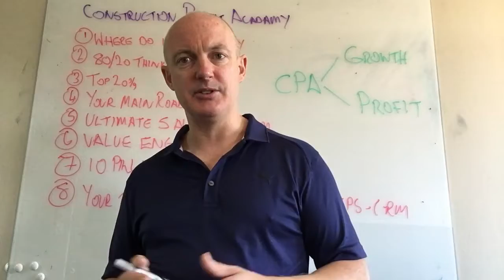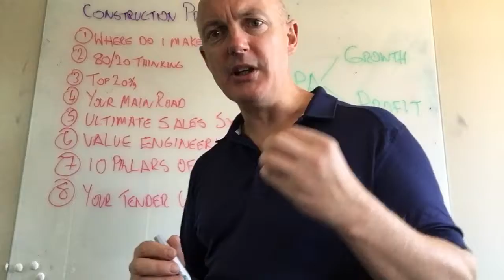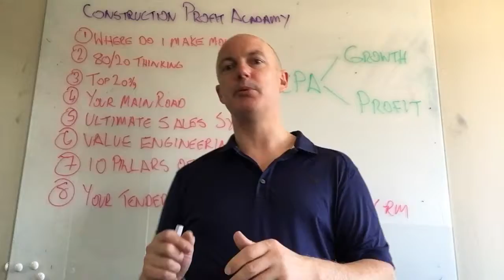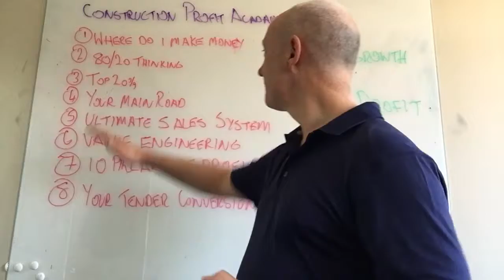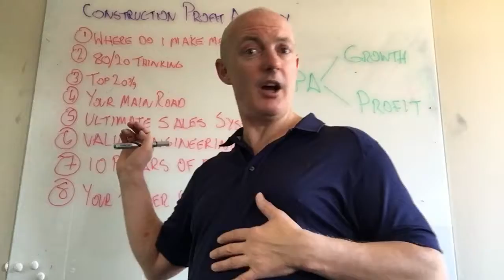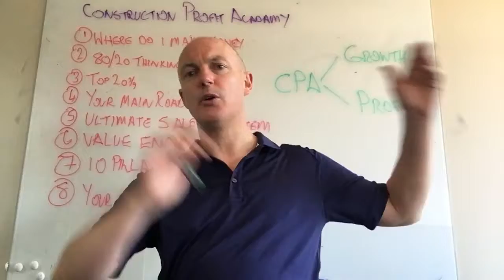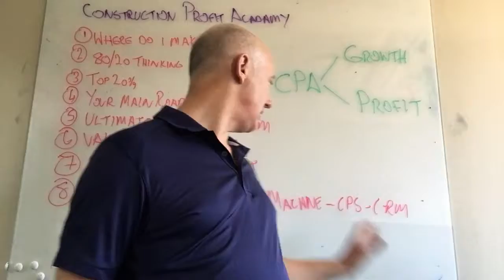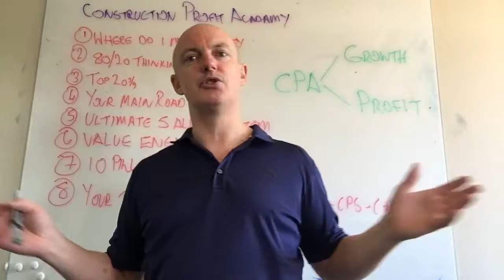01 October 2016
Welcome to CPS